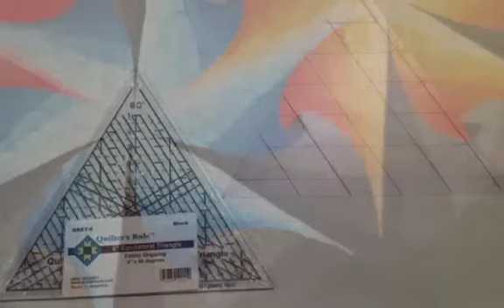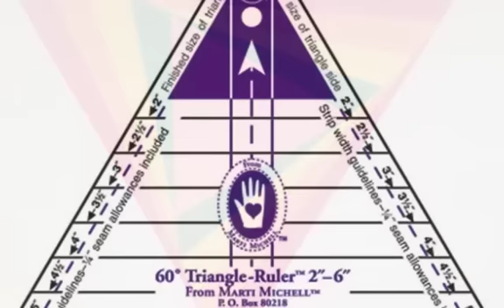Carnival Twisted Log Cabin Tesselations SD 480p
Carnival. Twisted log cabin quilt. Tesselations.